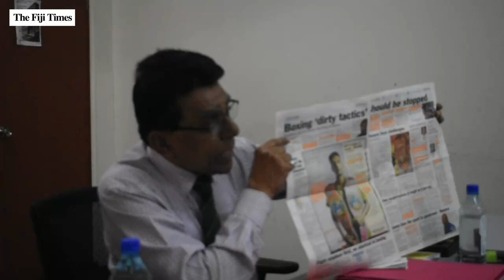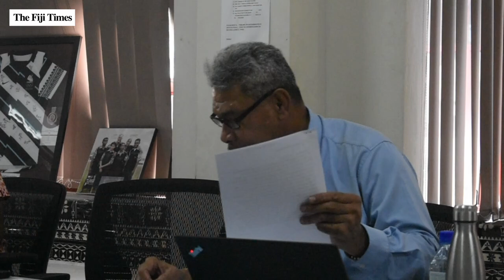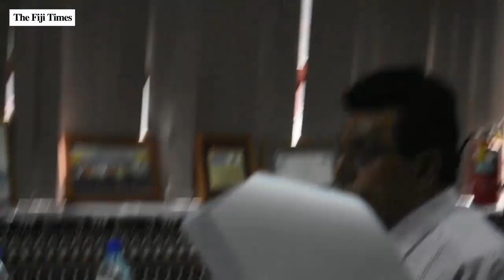Boxing Commission of Fiji Press Conference Part 1